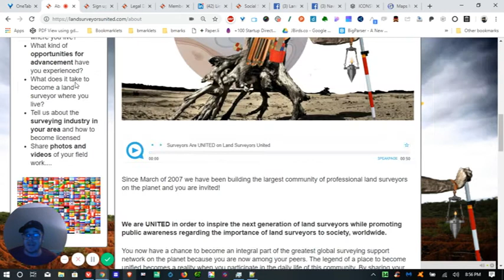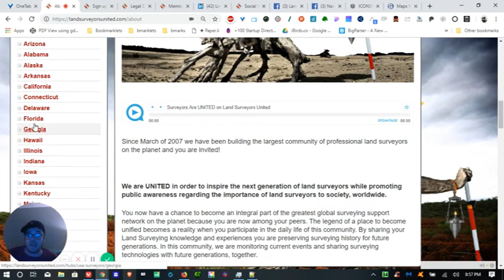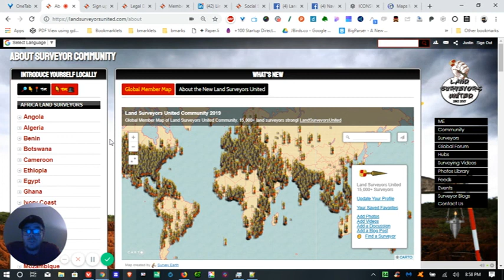Land Surveyors United: How to Find Your Local Hub Forum and Introduce Yourself to Surveyor Community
Our Land Surveyor community becomes more useful and supportive when we all know where each other is coming from - literally.  For this reason, every continent, country and state have a dedicated Hub Forum to be used for introducing yourself to the community.   By introducing yourself locally, we gain insight into where you fit within the larger global community.  And since every location around the world has specific laws and practices associated with it, telling us about those similarities and differences will enable us all to know more about how surveying differs from place to place.

Those members who contribute the most inside their local forum will be chosen to become the Admin for their country.  They will become SURVambassador...which will soon come with great benefits.

Introduce Yourself Locally and Globally

Simply head to the About Community page and

Simply click the other tab, find your location and find the +Add Discussion Button which looks like this:

Tell us something we may not know about Land Surveying in your part of the world.  Here are a few ideas for short posts you can easily make in less than 10 minutes!:

👷Introduce yourself and tell us why you decided to become a land surveyor
👷Tell us about local surveying organizations and resources for surveyors where you live
👷What did you do before land surveying and why did you switch?
👷What is the most exciting part of your job as a surveyor where you live?
👷What kind of opportunities for advancement have you experienced?
👷What does it take to become a land surveyor where you live?
👷Tell us about the surveying industry in your area and how to become licensed